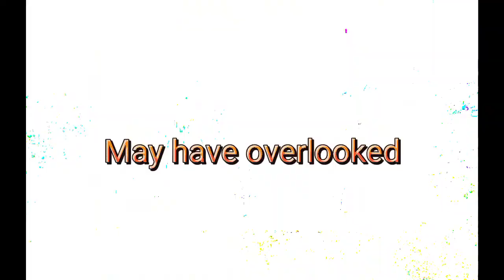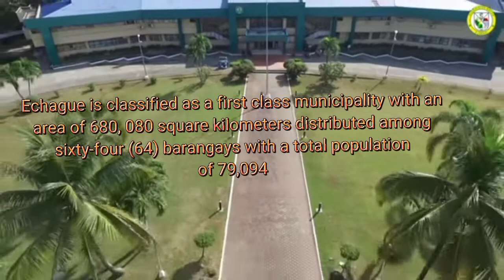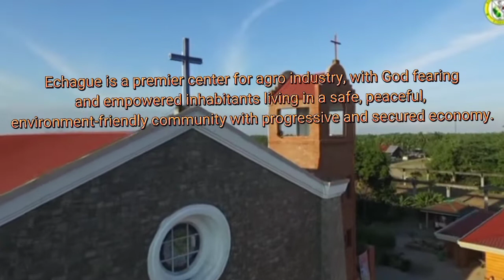History Vlog Presentation (Echague) by Charnie Bagguatan